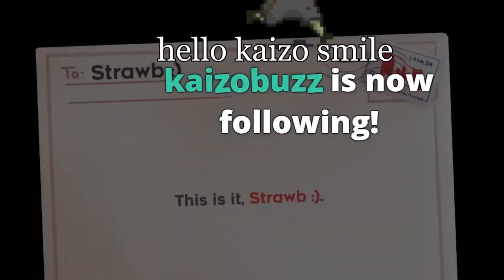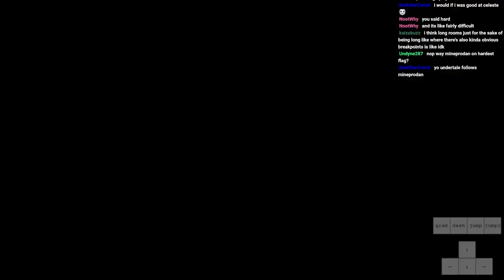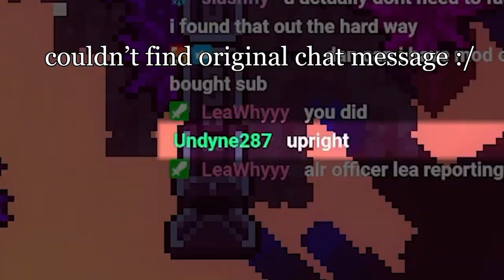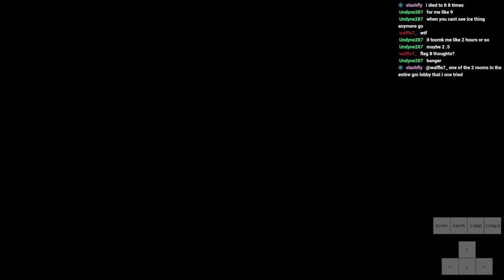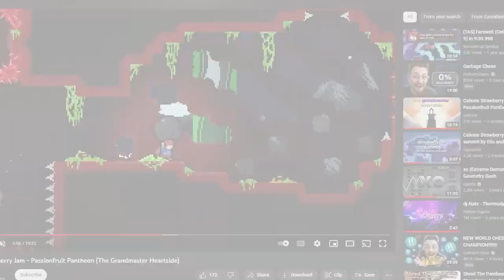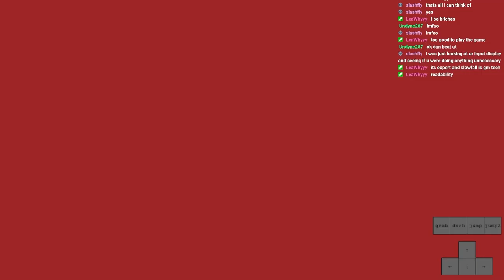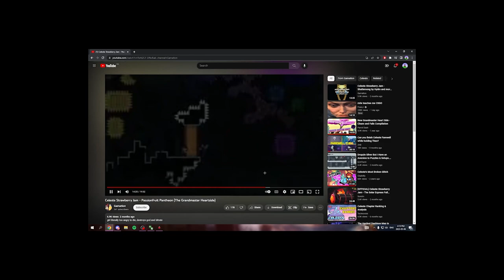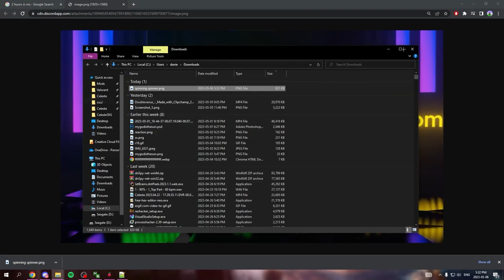Beating the Celeste Hard List - Passionfruit Pantheon - Clear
This is the video I am the most proud of. Everyone I have met during this 450 hour grind mean the world to me and I am so glad I could share that with those people. This map was a great finisher to the sweep and @DarkCoreX made it an amazing highlights video to watch. Thank you very much for watching.
Time: 8:43:41
Deaths: 9204

this might be the last time this is in a description but: dan x spelting x derpy.
you two are my brothers fr. thank you for this. this was all done for you.